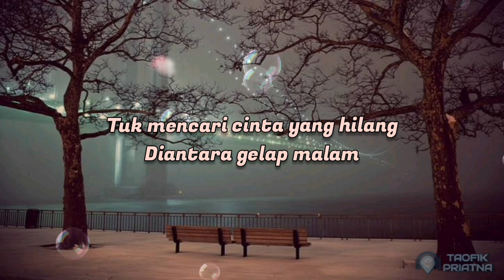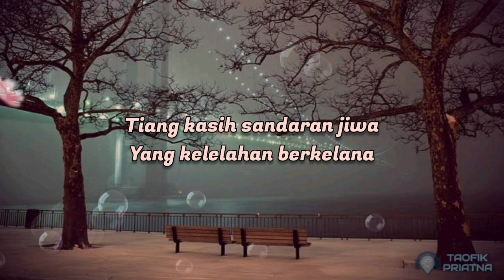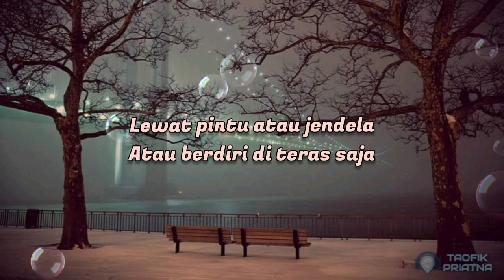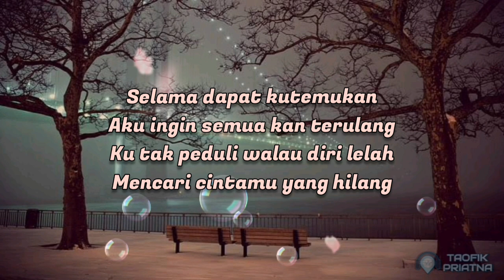Mencari Dirimu - Reny Silwy (Lirik Lagu)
Lirik Lagu
Reny Silwy - Mencari Dirimu (Lirik Lagu)
Lirik :
Aku masih enggan pulang
Biar aku berkelana
Tuk mencari cinta yang hilang
Diantara gelap malam

Tiada sadar semakin jauh
Aku belum menemukan
Tiang kasih sandaran jiwa
Yang kelelahan berkelana

Ku tak peduli walau diri lelah
Mencari cintamu yang hilang
Kutanya angin dimana gerangan
Selama dapat kutemukan

Kalau esok kuingin pulang
Jalan mana yang kutempuh
Lewat pintu atau jendela
Atau berdiri di teras saja

Ingin teriak kini engkau dimana

Selama dapat kutemukan
Aku ingin semua kan terulang

Selama dapat kutemukan